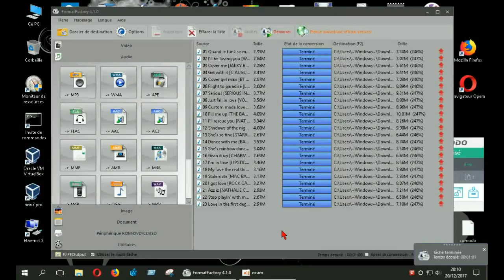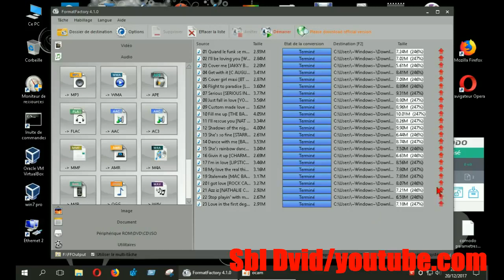FormatFactory 4.1/ information signification flèche de couleur/ FR